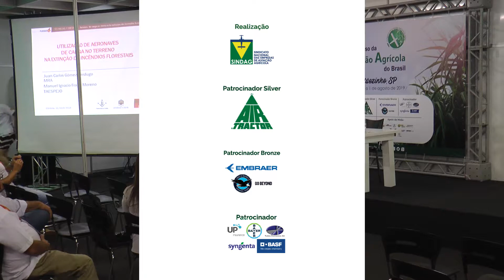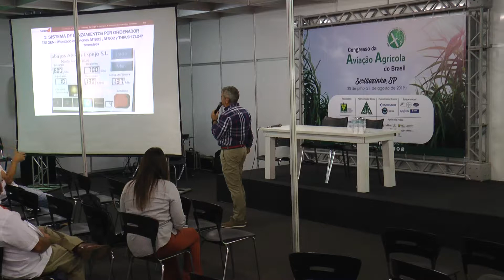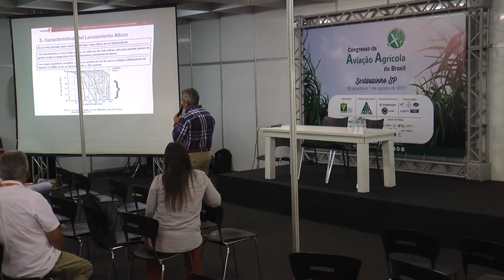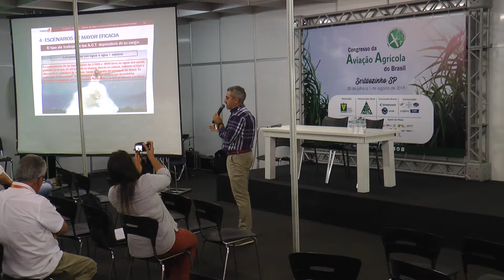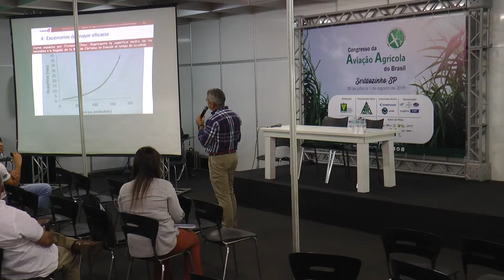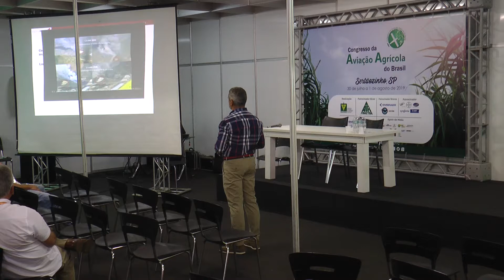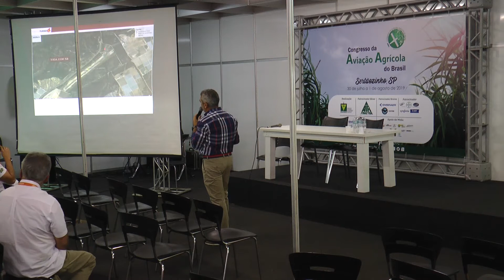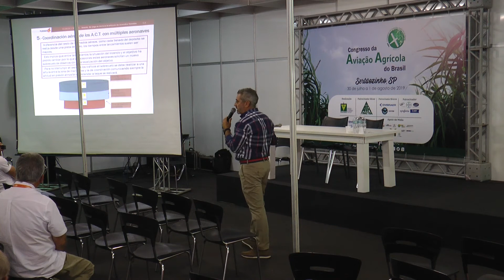Palestra: Aviação Agrícola na Espanha - Manuel Ignácio Fraille Moreno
Palestrante: Manuel Ignácio Fraille Moreno